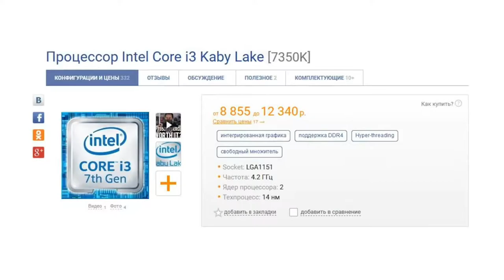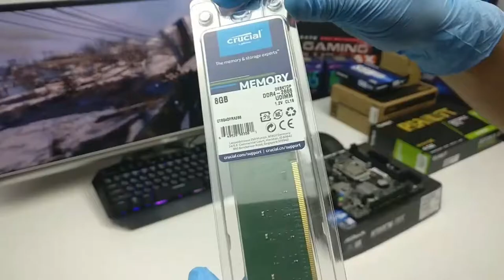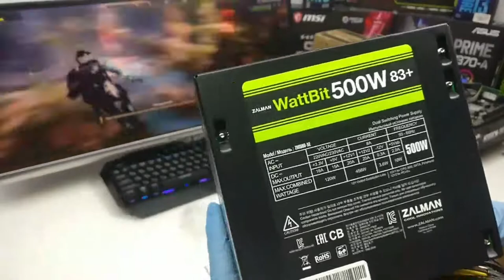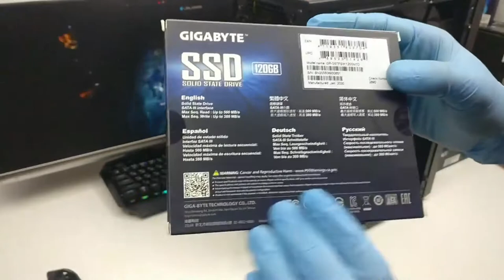ГОРЕПОДБОРЩИКИ #8. DragonPC - мощные компьютеры.